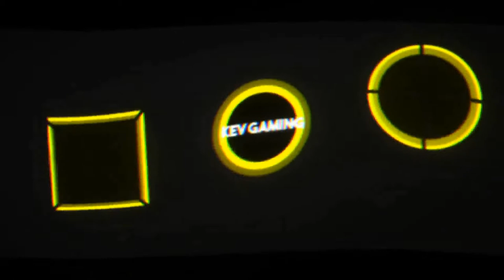Let's Play STAR WARS Jedi Fallen Order #02 Kampfgrundlagen